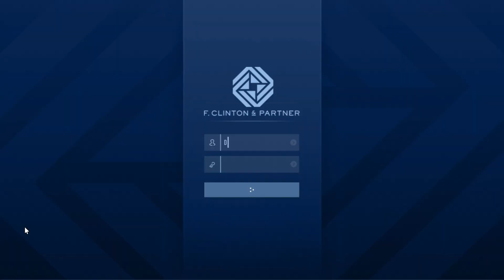GTA ONLINE : FILTRACIÓN DEL CLUB : MISIONES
VEHÍCULOS : CANIS KALAHARI
                         BUCKINGHAM SUPER VOLITO CARBONO
                         LAMPADATI TORO
                         PEGASSI SPEEDER